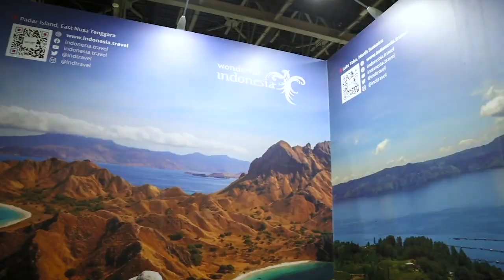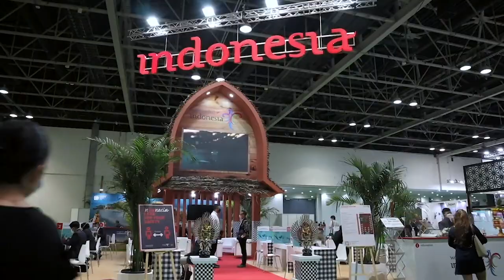Nia Niscaya: Indonesia’s BaliFirst strategy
Banking on Bali- Indonesia’s ‘Bali First’ strategy is being pitched as the “locomotive” for the revival of the country’s tourism industry.